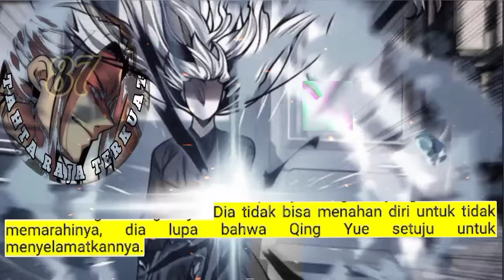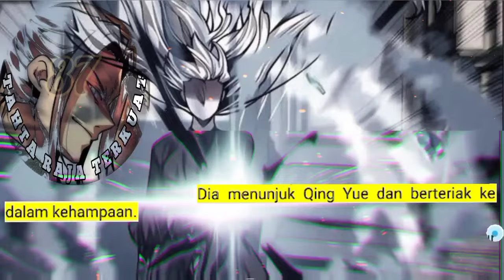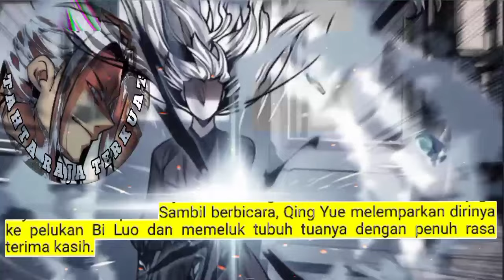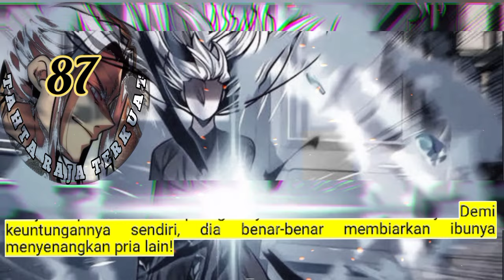Tahta Raja Terkuat season 87